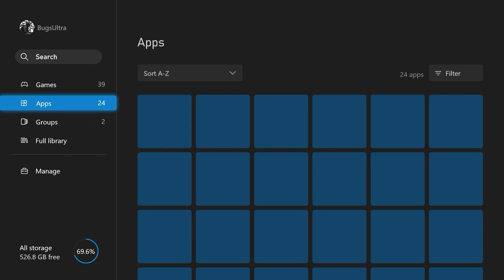I always lag playing Rainbow Six Siege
I keep going down in recordings than up because we have nothing else to play haha. But I did edit like 6 recordings into a 6-minute video Yes a lot of footage lost that was funny but at least got 1 or 2 clips from each game.